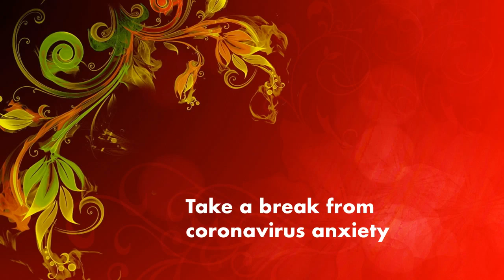Take a break from coronavirus anxiety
Take a break from the coronavirus anxiety and join Heavenly on a hypnotic holiday